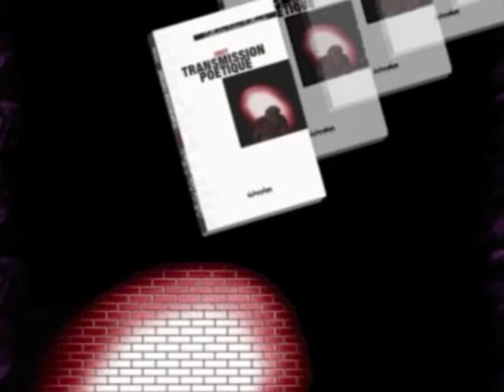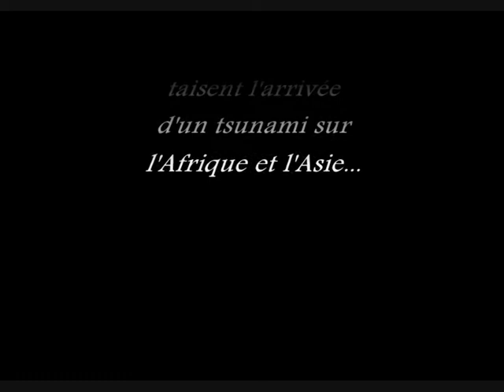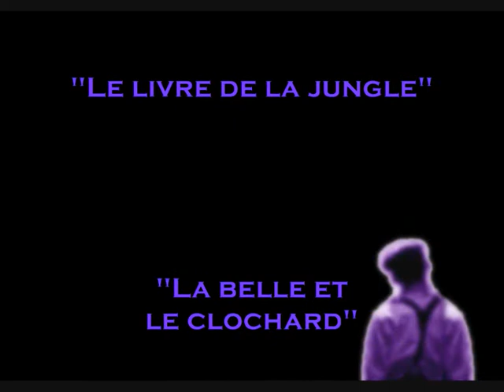La 1001ème nuit dans la casbah de l'oncle Tom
Poèmes sur la réalité des conflits internationaux